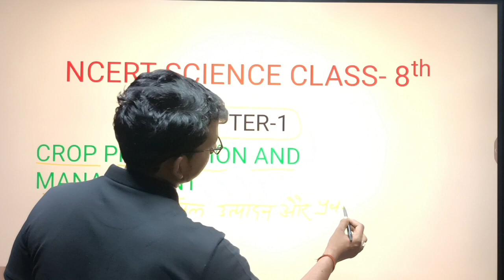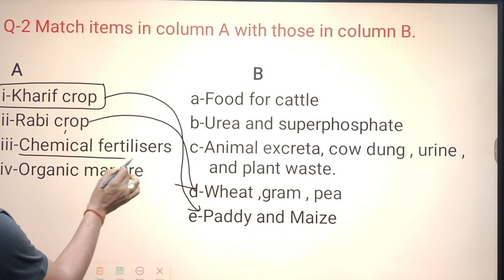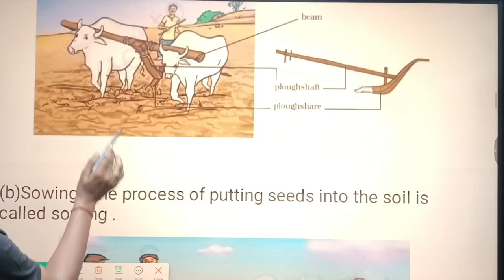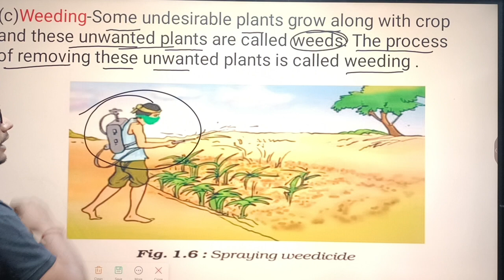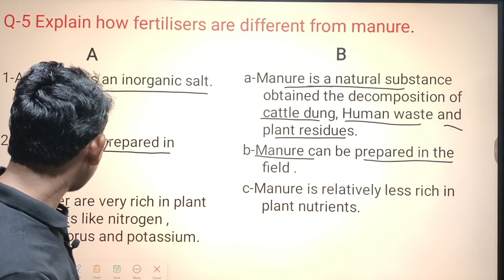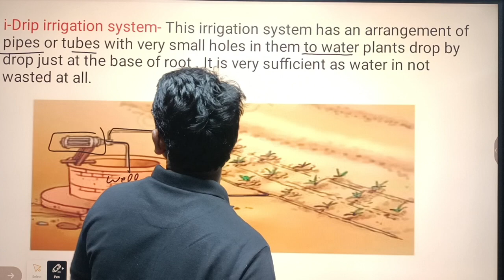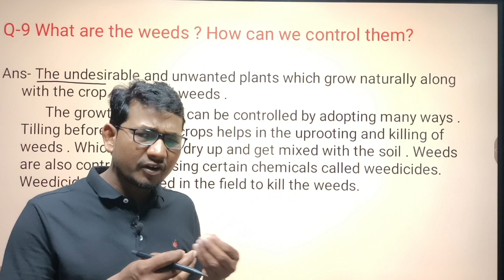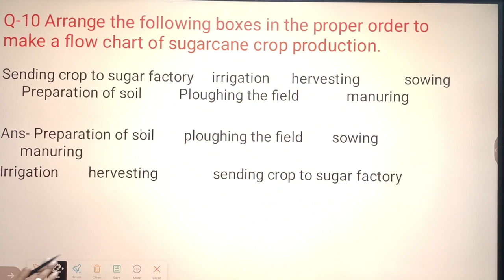NCERT Science class 8 Solution|NCERT solutions science class 8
NCERT Science class 8 Solution|Science class 8 Solution|NCERT solutions science class 8

NCERT Science class 8 meaning|Science class 8 meaning|NCERT solutions science class 8

cbse board ncert books,
About video -dosto is video me question answer chapter 1 karaye hai.